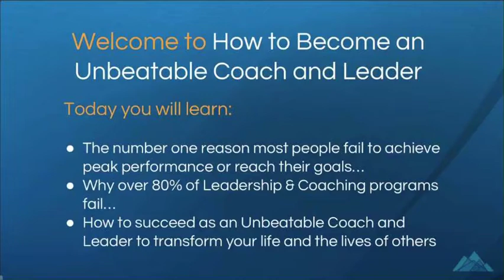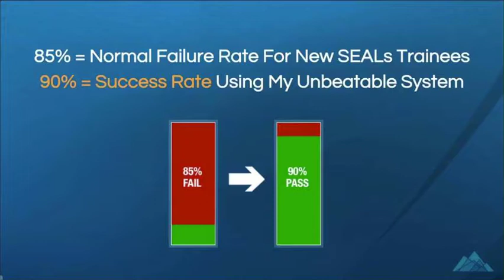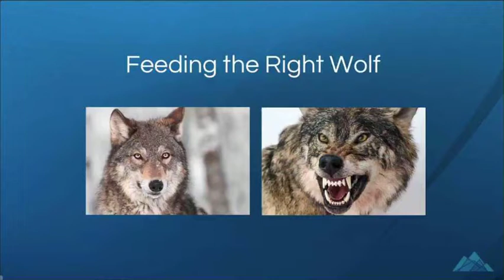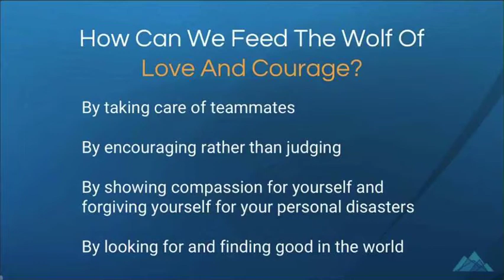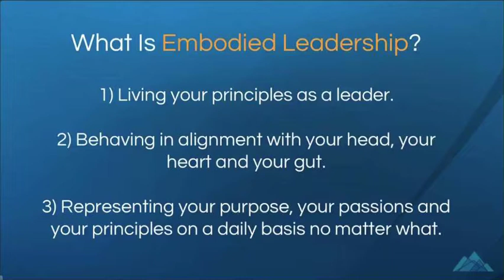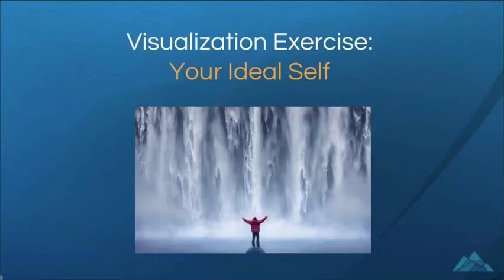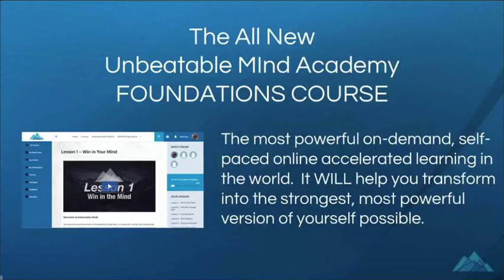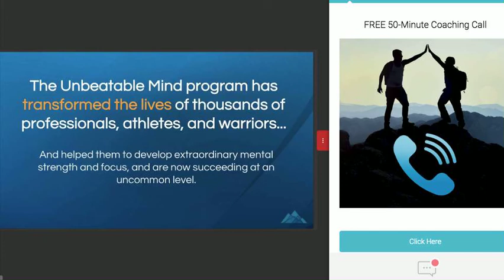Unbeatable Mind Webinar